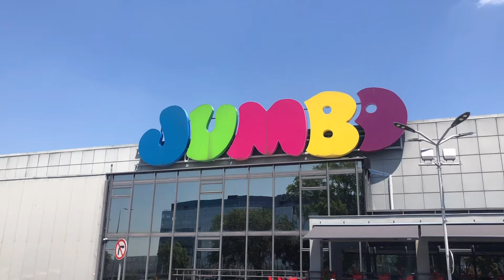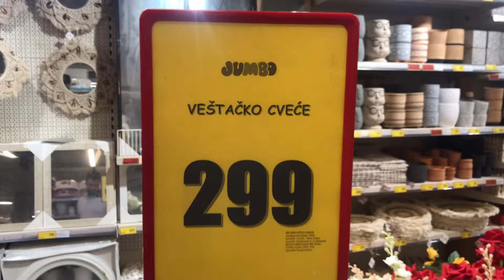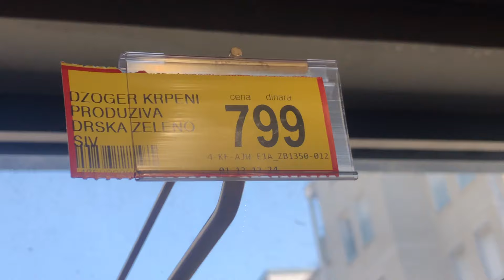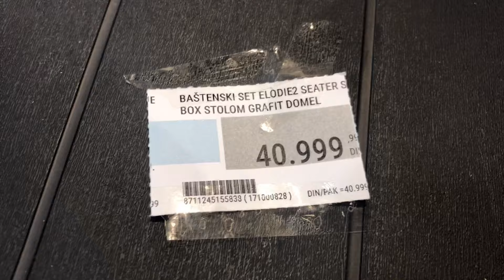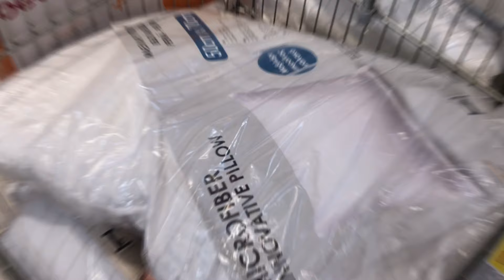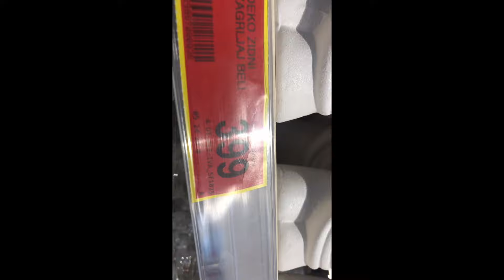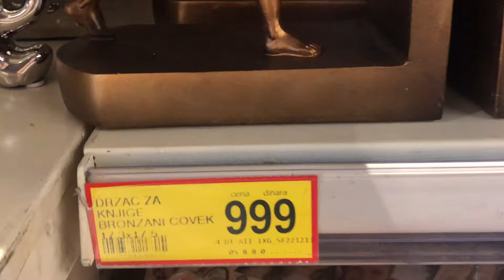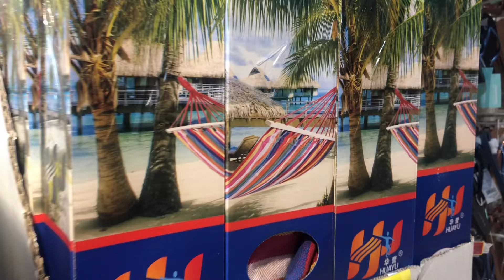JUMBO Novi Beograd - sve za kuću, ogroman asortiman proizvoda, ponuda i cene, obilazak i ragledanje